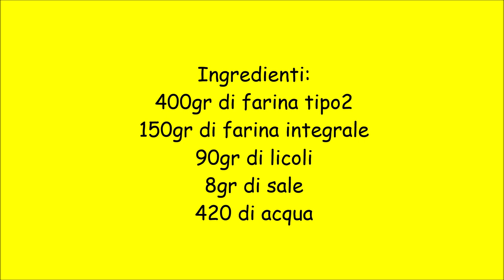Pane con integrale impasto a mano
Pane impastato a mano con semintegrale e integrale
Ingredienti:
400gr di farina tipo2
150gr di farina integrale
90gr di licoli
8gr di sale
420 di acqua